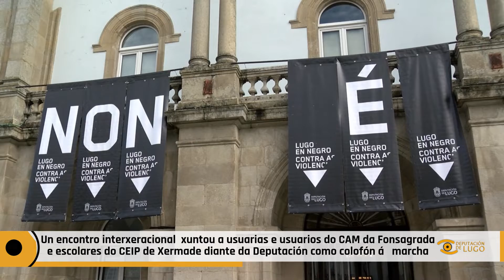Noticia de Lugo: En Camiño contra as Violencias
🚶 Nenos, mozos e maiores participaron na andaina En Camiño contra as Violencias.

🧑‍🎓 Unha iniciativa do alumnado do Centro de Formación Audiovisual da Deputación, para celebrar o 25N